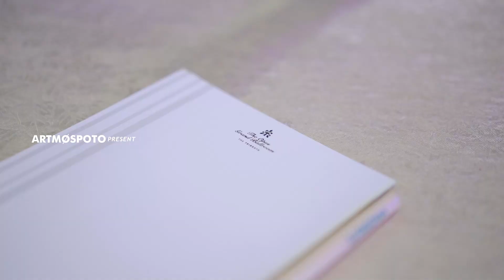IFTAR MS GLOW JAKARTA AT THE TRIBRATA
The Happiness of Light
Love from Great Wedding Experience
More Inquires :⁣⁣⁣⁣⁣⁣⁣
Pricelist : 𝘢𝘳𝘵𝘮𝘰𝘴𝘱𝘰𝘵𝘰.𝘤𝘰𝘮/𝘱𝘳𝘪𝘤𝘦𝘭𝘪𝘴𝘵
Check our Promotion : 𝘢𝘳𝘵𝘮𝘰𝘴𝘱𝘰𝘵𝘰.𝘤𝘰𝘮/𝘱𝘳𝘰𝘮𝘰
link on bio @artmospoto